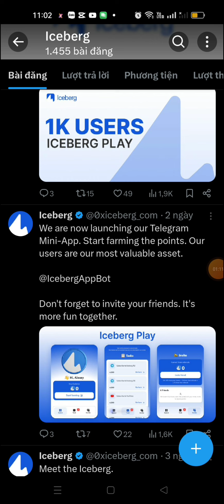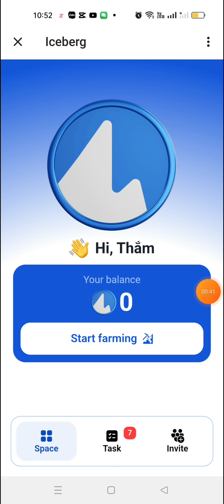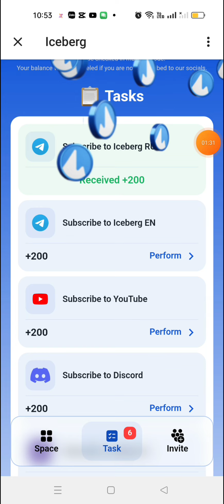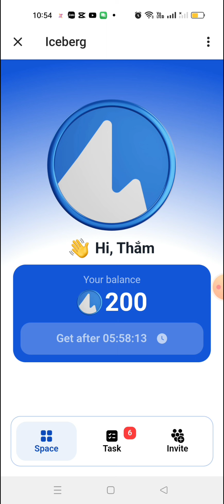DỰ ÁN MỚI TOANH, KHAI THÁC ICEBERG TRÊN TELEGRAM, 6H KÍCH HOẠT MỘT LẦN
Video này em chia sẻ đến các anh chị dự án mới toanh ICEBERG khai thác ở trên telegram, 6h kích hoạt một lần.

crypto,
thắm crypto,
kiếm tiền crypto,
aidrop,